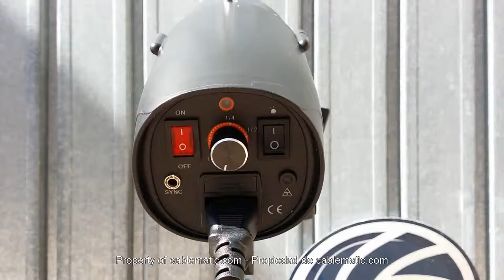Studio lighting kit D distributed Cablematic ®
Studio Lighting Kit presented unassembled in a convenient carrying case. This allows you to mount in minutes a photo studio at home. It includes the following components:

    2 extendable supports focus of maximum height 218 cm.
    One extendable support to focus maximum height of 120 cm.
    One translucent white diffuser umbrella 109 cm.
    1 umbrella reflector plateado of 101 cm.
    Two 160W studio flash and 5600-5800K.
    One studio flash backup and 45W 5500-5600K with 4 color filters
    One ball screw type E27 and connection 5/8 "
    1 peak with color filters and honeycomb.
    1 snoot with color filters and honeycomb.
    Carrying case with black nylon handles size 74 x 26 x 28 cm with dividers.

Mounting para focus of 218 cm

    Support for folding tripod lighting type. It consists of 3-foot drop base and extensible mast. Ideal for any type of continuous light or flash modeling. . Holder divided into 3 sections telescopic spigot ended 5/8 "Made of aluminum black.
    Pipe section (first section): 23.5 mm.
    Pipe section (second section): 20.1 mm.
    Pipe section (third section): 16.5 mm.
    Folded size: 70 cm.
    Minimum height: 78 cm.
    Maximum Height: 218 cm.
    Maximum load: 5 kg
    As our reference EW34.

Support focus of 120 cm

    Pipe section (second section): 21.5 mm.
    Folded size: 42 cm.
    Minimum height: 48 cm.
    Maximum height:120 cm.
    Maximum load: 3 kg
    As our reference EW33.

Umbrella diffusers and reflectors of light

    Umbrella for professional use in photographic studio lighting.
    Umbrella white translucent cloth diffuser 109 cm in diameter.
    Opaque silver reflector umbrella fabric 101 cm in diameter.
    Mast of 8 mm diameter dockablethe bearings of the focuses of study.

Flash Bulbs 160W

    Power flash lamp of 160 W power configurable from 1 to 1/16.
    Power modeling lamp 50 W.
    It has 3 shooting options: manual, by photoelectric or sync cable connected to the camera cell.
    Has controls for ON/OFF Flash ON/OFF light modelado, manual flash trigger and flash control potentiometer (1/16 to 1).
    It has 3.5mm minijack connector for connecting the flash sync cable.
    Number of ISO-100 guide: GN41.
    Recharge Time: 0.5 to 3 seconds.
    Color temperature: 5700 K ± 100 K.
    Overload protection, short circuit and overheating.
    It has adjustable patellainclination and hole for attaching a reflector umbrella.
    It has universal connector 95 mm in diameter for attachment of accessories (reflector, snoot, barn doors, etc..).
    It connects directly to the mains 220 VAC. Supplied with 3 m power cord terminated bipolar plug.
    Sync Cable 3 m at one end has a 3.5mm minijack connector which conecta to focus and at the other end of adapter attaches to the hot shoe of the camera.
    Mounted on tubular structure black ABS plastic.

Focus flash backup 45W with color filters

    Flash lamp with E27 standard thread and 45W power.
    Is triggered by sync cord, red test button or by photo-electric cell that detects the flashother studio flashes.
    Minijack connector has 2.5 "to connect a flash sync cable.
    Recycle time 2 to 3 seconds.
    Color temperature of 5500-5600 K.
    It has 2 LEDs ON and READY.
    Size: 14 cm (high) x 9 cm (diameter).
    Sincroniazación cable 3m from hot-shoe connector and is supplied minijack 2.5".
    Includes 4 color filters with thread support with backup flast (red, blue, green and yellow).

Tie with E27 flash back

    Tie that lets you install a lamp with E27 and an umbrella.
    Allows the orientation of the whole for addressing lighting.
    3m power cord terminated bipolar plug.
    Fixing system Tripod 5/8 ".
    Same as our reference EU31.

Vanity filters

    Visors focus or flash with honeycomb filter and 4 color filters (blue, yellow, red and white) type.
    Diameter 10 cm adaptable adapter with screws to a diameter of 6.5 cm.
    Size of the square defined by the frame of the visors of 14 x 14 cm.
    Same as our reference EU42.

Snoot

    Conical Snoot allows the light to flash at certain fixed points allowing partial illumination.
    Made in painted black on the outside and silver on the inside of aluminum.
    Length 15 cm and diameter of 100 mm connecting with universal screw fixation.
    Outlet diameter of 60 mm light quand allows the installation of filters.
    It comes with a filter type of bee nest.
    Same as our reference EU11.